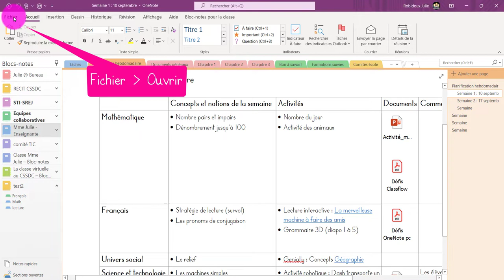OneNote - Ouvrir un Bloc-notes existant